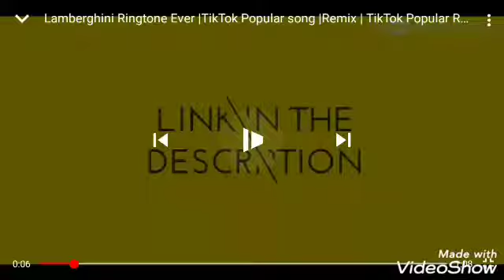Lamberghini Ringtone - With Lamborghini Aventador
Support guys.